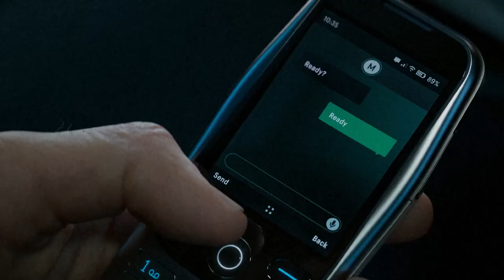Invision #6 - COD: Modern Warfare III - Prince of Persia - Space Marine 2 - LEGO Star Wars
Invision é a nova rúbrica no canal dedicada a antevisões, revelações, bastidores e outros assuntos de gaming. Há espaço para os AAA, mas os jogos que podem fugir do radar. Digam o que acham nos comentários. O vosso feedback é muito importante. Mas também quero falar das novidades de LEGO ou outros assuntos que adoramos.

Neste episódio:
00:00 - Call of Duty: Modern Warfare III
03:14 - Warhammer 40K: Space Marine II
04:50 - Prince of Persia: the Lost crown
06:32 - LEGO Star Wars Venator-Class Republic Attack Cruiser

🔽🔽🔽 SETUP  🔽🔽🔽
Setup:

PSN - RPARREIRA
STEAM - RPARREIRA
UPLAY - SplitScreenPT
ORIGIN - Split-ScreenPT